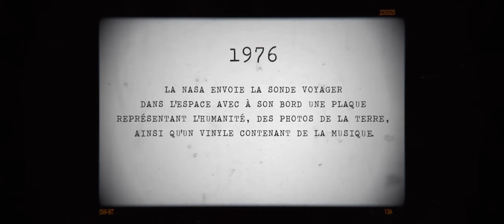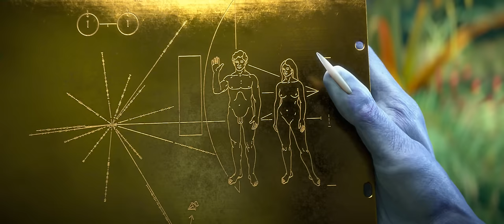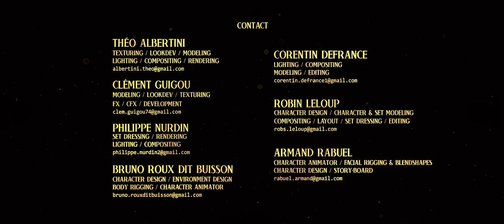CGI 3D Animated Short: "Last Groove" - by ESMA | TheCGBros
TheCGBros Presents  "Last Groove" - by ESMA  - Two aliens transcended by human music decide to come to earth to find out about its creator. : Des aliens transcendés par la musique humaine décident de se rendre sur terre pour en découvrir le créateur.

TEAM:
Directors/Réalisation: Clément Guigou , Théo Albertini, Armand Rabuel, Philippe Nurdin, Corentin Defrance, Robin Leloup, Bruno Roux dit Buisson

Auteur de la musique / Music : Benjamin Kahn

Musiciens:
Violoncelle : Tina Guo
Basse, guitare, batterie, orgue  : José Vicente
Piano : Emmanuel Valeur

Ingénieur(s) du son / Sound :
oann PONCET - Studio des Aviateurs

Voix / Voices:
Benoît Allemane

FOLLOW THEM BELOW:

Help support TheCGBros by purchasing our official Gear!!